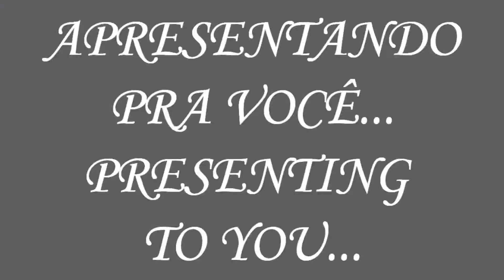Lauren Cimorelli&Friends-El Albe Yasha Kolle Gameel (Vocalise)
Title: Lauren Cimorelli&Friends-El Albe Yasha Kolle Gameel (Vocalise)/لورين سمورالي أصدقاءالقلب يعشق كل جميل غناء

Descrição somente em inglês ok?

ENGL: Bringing another MV to this series, this one an arabic song, named "El Albe Yasha Kolle Gameel", "(arabic:القلب يعشق كل جميل), this song is sung originally by Oum Kalthoum, and this version is a montage made by me, where Lauren is "singing" with her friends, well, this montage is cool, but it's recommended to hear some parts in low volume. As usual, in arabic songs, Lauren delays to appear.
I hope that you like, and thanking all, including Lauren, that participate in this montage.:)
Also remembering that  this montage doesn't contain offense intentions, i like Cimorelli, Lauren and all people that are participating in it, for it, don't think that this is mean, because it's not!
Sorry, no arabic description, due to Google translator's mistakes.

Starring:
Lauren Cimorelli-Our good and lovely friend Lauren, makes the melody, she starts at 1:36 the part 1 and 3:57 the part 2.

And her friends:
Cimorelli(mainly Lauren)-Cups
AmoWerneck-At Violin(melody 1), Monkey(Melody 2) and 2nd violin as 2nd and melodic bass
Dani&Lauren-Voice 1

And a woody's source.